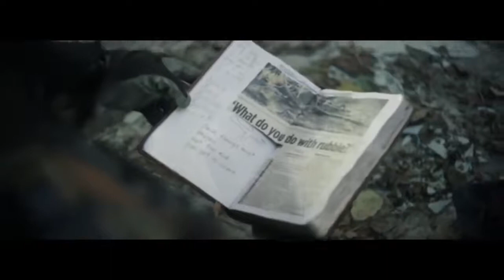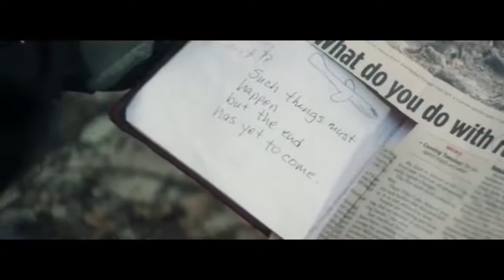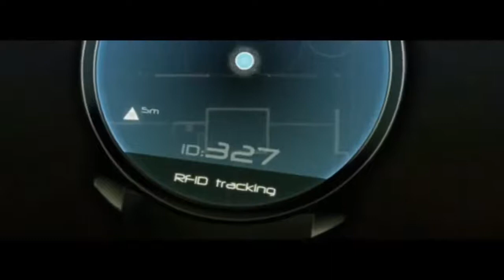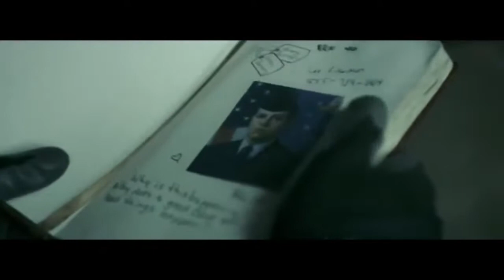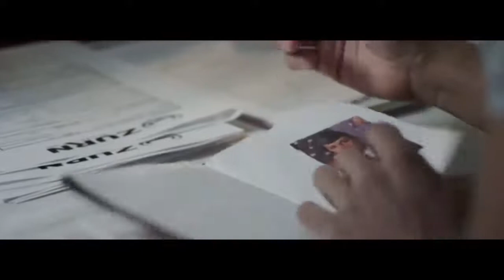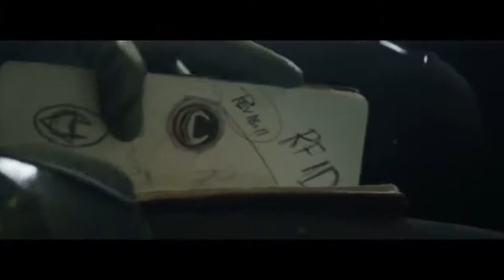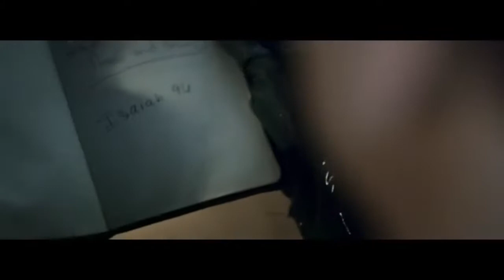Apocalypse war Best film sci fi.